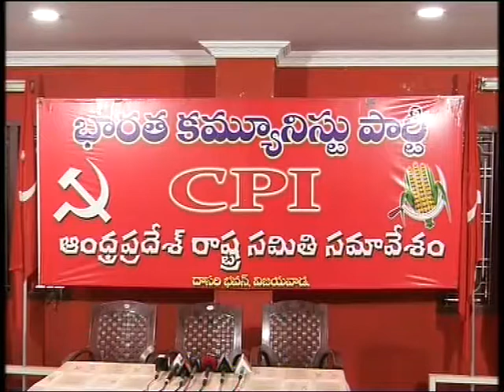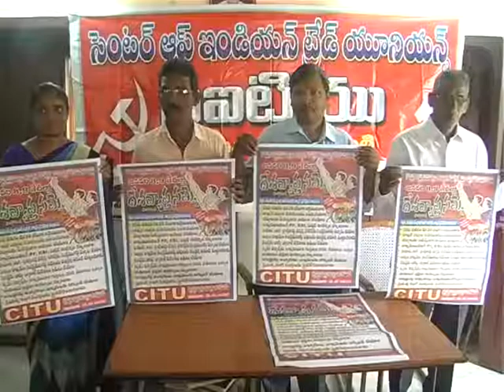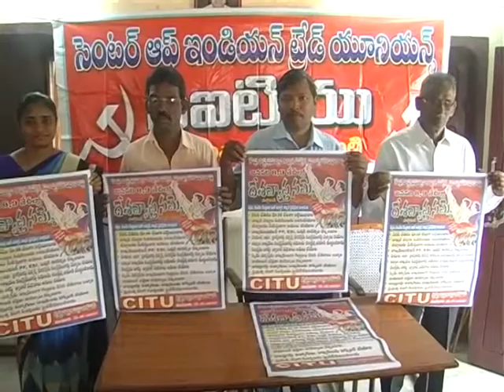Afternoon Final News 03 01 2019 PART 1